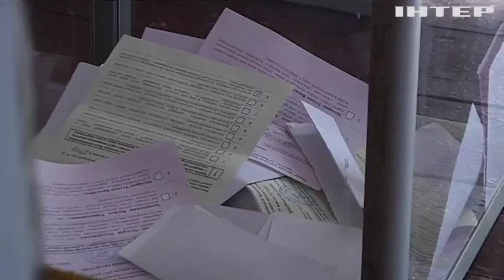В Украине прошли выборы в местные ОТГ